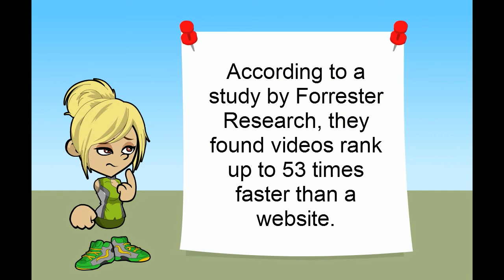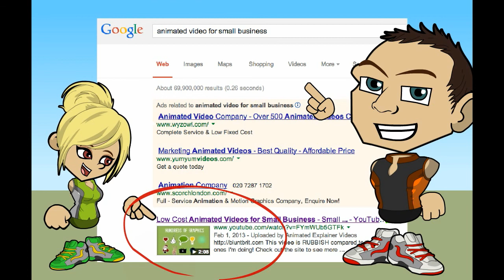Low Cost Animated Videos for Small Businesses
No matter what kind of business you have, we can put online video marketing to use for you! When people do local Google searches for your type of business, your animated explainer videos can grab their attention and 64% of people that watch online video are more likely to buy that product or service!   Animated videos are growing in popularity yet many are prohibitively expensive.  We create animated videos for small businesses who are looking to grow their online video presence with script writing, voice over, graphics, creation and distribution of the video.  We also know how to target specific keyword phrases to help them rank higher, through video, for multiple keyword phrases in their geographic area.

So, what is the big deal about Animated videos?

Studies have shown that people relate to pictures and remember pictures better than written words.  Using animation with a story helps people relate to your business and themselves better.

Instead of "pitching" your business, you can tell a story about how you provide a solution to your clients.  We help you create a unique story, whether one time or monthly, and gradually build a stronger online presence for your local business.

We also recommend tying your video in with other marketing tools like lead generation pages and social media.

Or get more info about Animated Videos for small businesses

We get local businesses to rank for more keywords in investigational searches and dominate the page with navigational searches.

2014 is the year of video.

You can also get some great local marketing tips and training

Nolan Collins - aka The Blunt Brit
23 Jubilee Green
Papworth Everard, UK